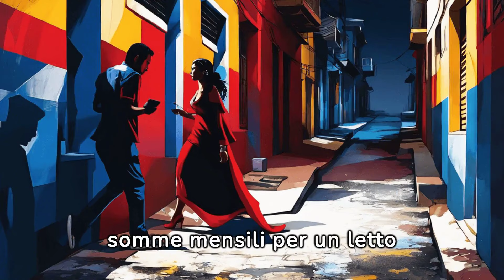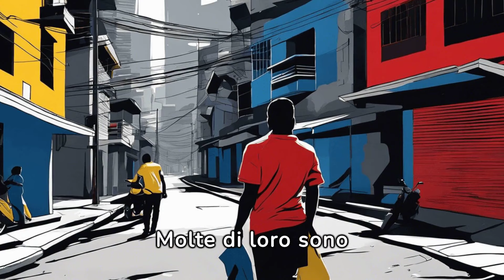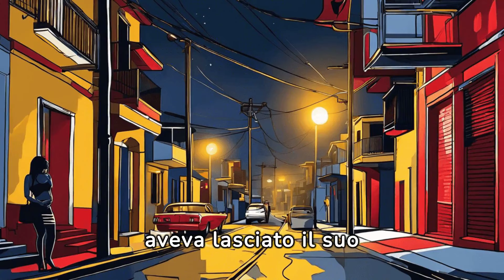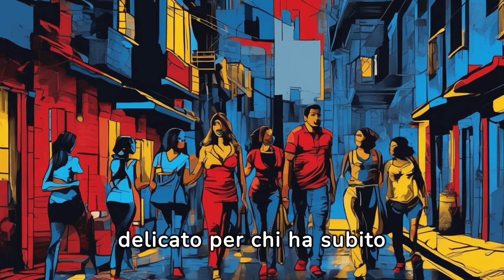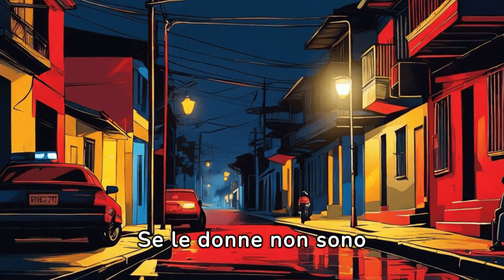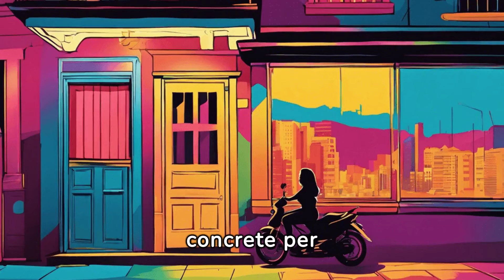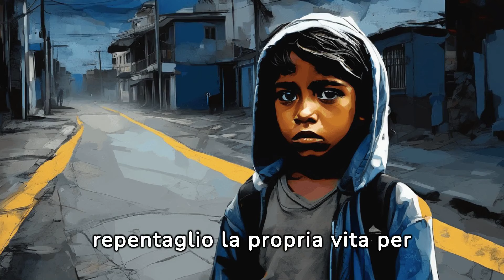La Prostituzione in Venezuela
In questo video parliamo della prostituzione in Venezuela.